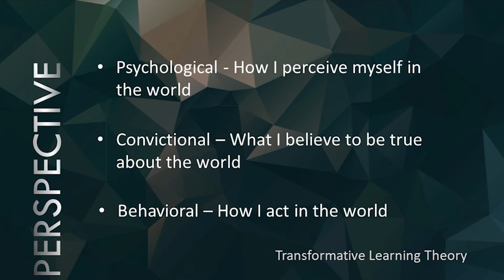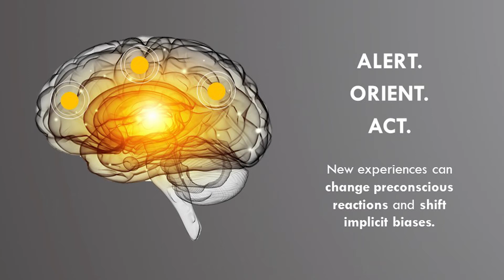Design employee volunteer experiences | Chris Jarvis | TEDxLASalon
How can a company guide its global workforce towards inclusivity, diversity, and empathy? Chris Jarvis shares with us the power of employee volunteering programs to offer transformative experiences that build better employees, companies, and communities. As the co-founder of the Realized Worth Institute, Chris works with large companies around the world helping to mobilize millions of employees to make meaningful contributions in the communities where they live and work. Widely known for his thought-leadership in employee volunteering, workplace giving and corporate social responsibility, in 2011, the United Nations Office of Partnerships invited Chris to design and launch the first private sector-led initiative to achieve the post-millennial Sustainable Development Goals through corporate volunteering.

In his various roles as author, blogger, researcher, public speaker or program designer, the goal is to help practitioners be more successful - whether they are clients, engaged formally or not. Chris believes the work these men and women do as part of corporate citizenship is critical to addressing the huge social and environmental issues facing our global society. This talk was given at a TEDx event using the TED conference format but independently organized by a local community.